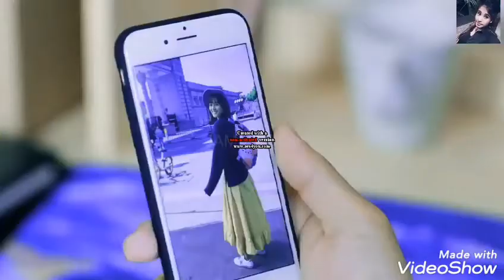Samz vai new song... Tore vule jaoyar lagi... 2020